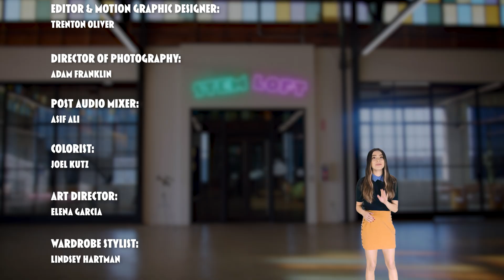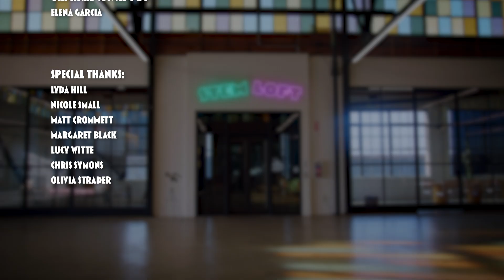Your Stomach Is Absolutely Bonkers | Miranda Cosgrove's STEM Loft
Did you know your stomach produces acid strong enough to burn skin? Or that digestive issues can actually cause anxiety and depression? Our tummies have unbelievable superpowers! But this isn't science fiction, this is all science.